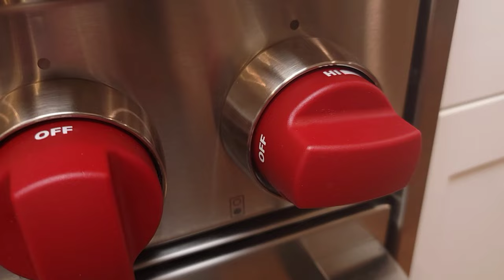Homemade Potato Gnocchi // Easy and Delicious (4K)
This delicious homemade potato gnocchi easy an recipe with sun-dried tomato pesto cream sauce that will make any nonna proud. These potato gnocchi are easy to make, better than any store bought gnocchi, and I would go as far to say that they are tastier than any restaurant as well.

Ingredients:

Potato Gnocchi:
1 lb (1/2kg) russet potato
2 Eggs
1 tsp (4g) salt
3 Tbsp (43g) butter
1 cup (120g) Parmesan cheese
3 cups (384g) flour

Pesto:
3 cups (3 handful) Fresh basil leaves
1/4 cup (35g) Toasted pine nuts
3 cloves Garlic
1/2 cup(118g) Olive oil
1/2 cup(118g) Parmesan cheese

Cream Sauce:
1/2 cup (118g) Heavy cream
2 Tbsp (28g) unsalted butter
Pesto you made before
4 Tbsp Gnocchi water

Thank you for checking out Rafal Loves Food. I hope you enjoyed the video and will come back to check out more videos in the future!

Joshua Weissman and Binging with Babish are amazing at what they do. Check out their channels below: